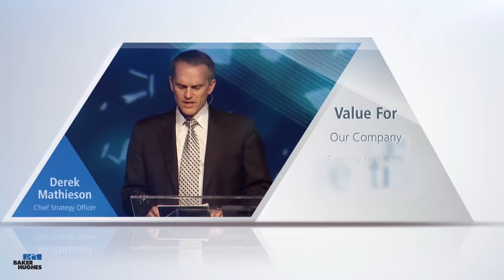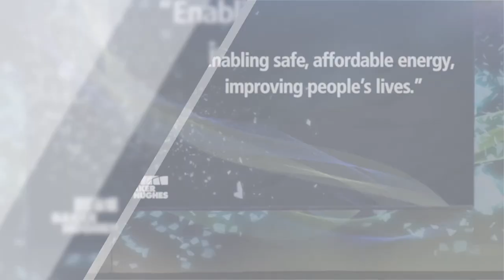Baker Hughes Analyst Overview